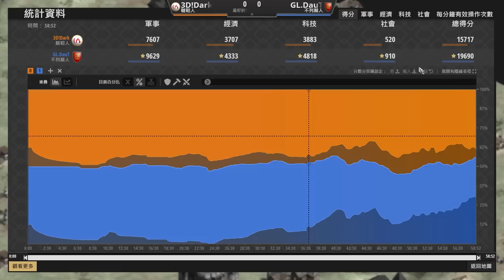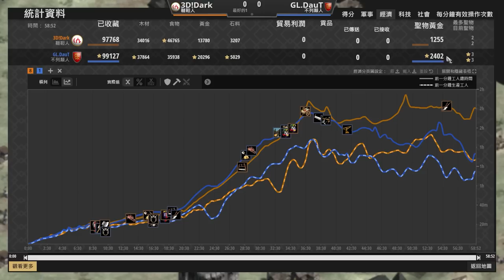【世紀帝國2決定版】長弓兵也能Rush！？DauT式不列顛理解不容錯過！｜韃靼 vs 不列顛